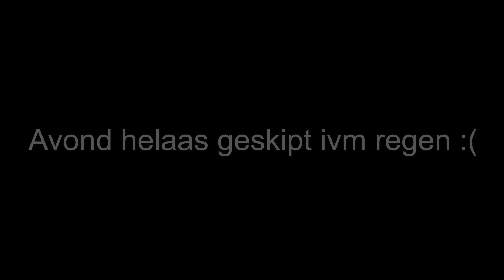Gave vangst op Doodaas! (Doodaas onder de Dobber #37)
Vandaag zijn we op een nieuwe plek en zowel de doodaasspullen als de feederspullen zijn mee. De feeder begint goed, maar het is het doodaas onder de dobber die de leuke actie geeft! met een onverwachte maar te verwachten vangst!